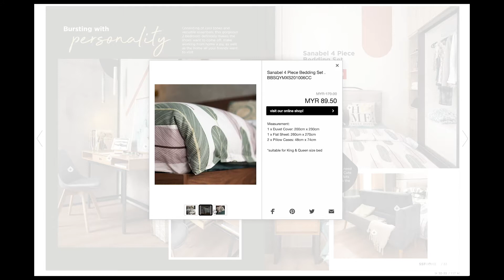Malaysia First Interactive Online Shopping E-Magazine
Malaysia First Interactive Online Shopping E-Mag where you can get inspired with endless home inspirations. Shop with confidence from us, trustable and reliable source.

Who knew an E-Mag can be this fun! Where you can interact and play while get inspired and shop at the same time.

What are you waiting for?

SSFHOME continues to improve your shopping experience.